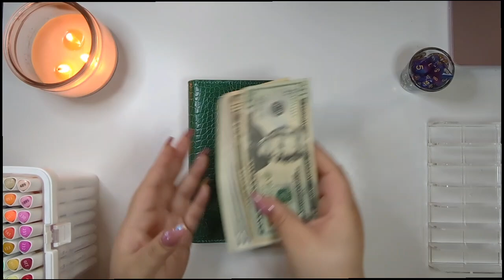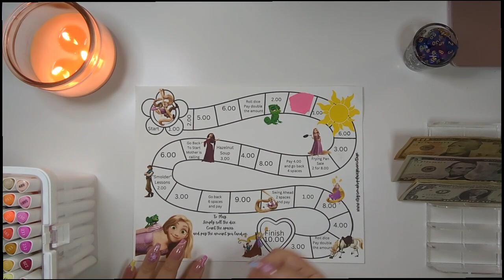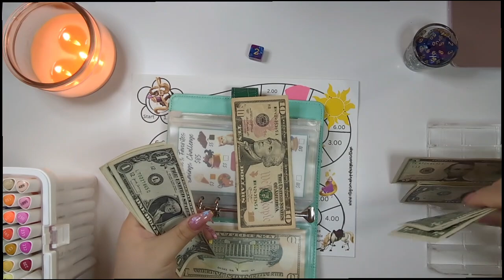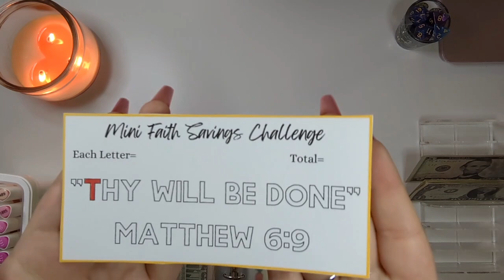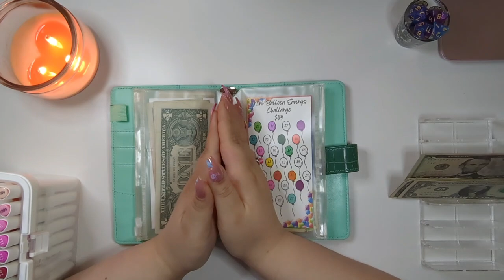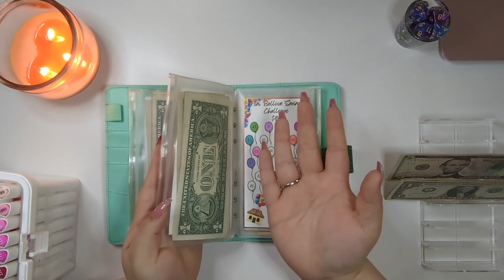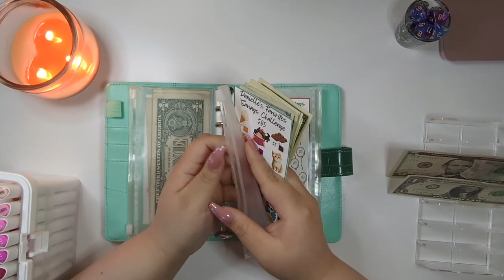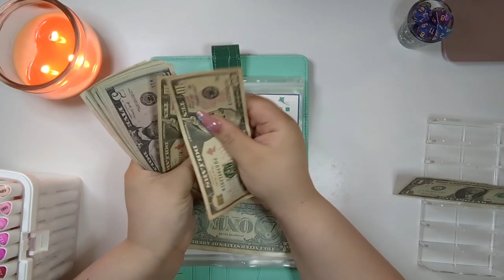Savings Challenge Wednesday | $42 | August #5 | Sad News | 20 Yrs old | Low-income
In this video I will be stuffing $42 in my Savings Challenge binder. I hope y'all enjoy the video!!

If you want my savings challenge freebie for hitting 200 subscribers! Don't be shy my Etsy shop is linked below!! ⬇️

My Etsy shop!:

the closest thing I could find similar to the markers I used in this video:
Ohuhu Markers, 48-color Double Tipped Alcohol Markers, Brush & Chisel Alcohol-based Marker Set for Kids 3+, Beginners, Adults Coloring, Illustration, Great Pack for Students' Art

Tangled boardgame:

Spring cheeky bundle:

Carrot savings:

Come save money on Fetch with me! Sign up w/ code H6GJDU & get 100 pts See you there!

My name is Danielle and I'm 20 years old. I live in Texas and work part-time jobs. I have a Yorkie and chunky cat! I hope you follow me along on my financial journey and don't forget to visit my Etsy shop! ❤️